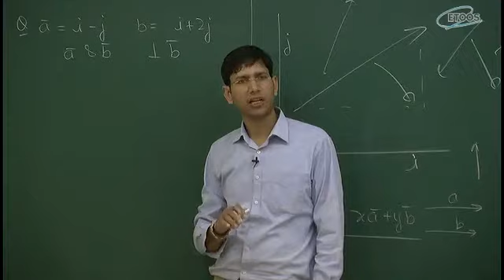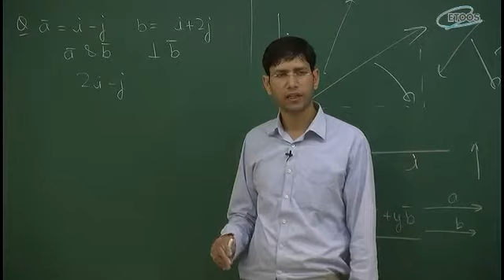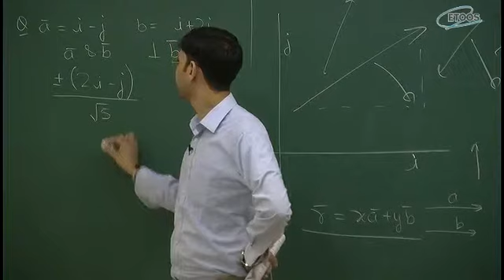Maths IIT Vectors Dot Product Coplanar by Manoj Chauhan Sir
BEST APPROACH
"This is a sample video clip.Complete Maths for IIT-JEE available."